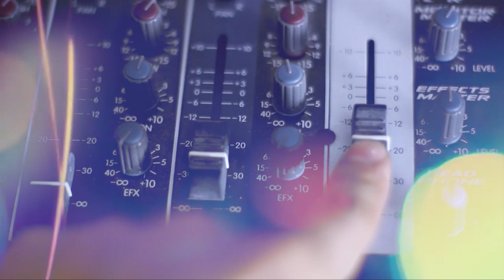Nota a Malena Ginzburg en La Buenanueva